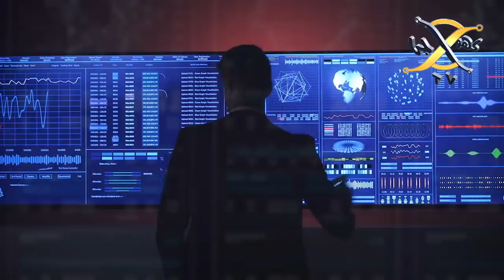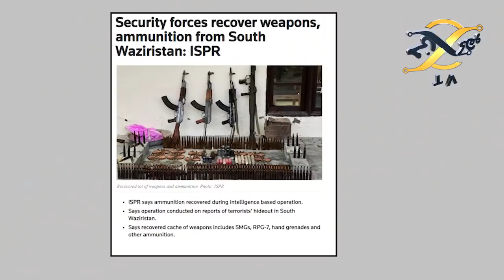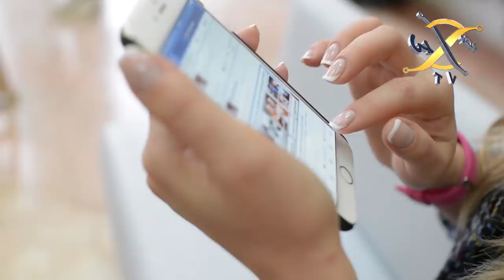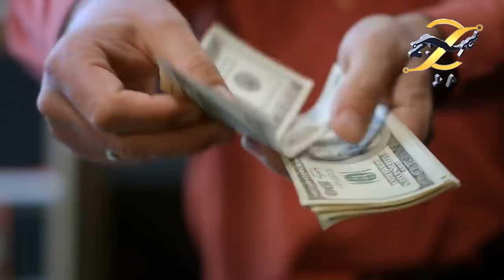ISI and Pak Army big operation in Waziristan KPK Pakistan I KHOJI TV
ISI Pak Army big operation in Waziristan KPK Pakistan